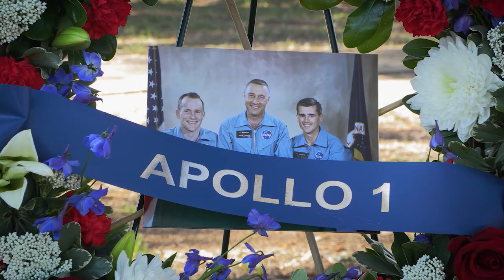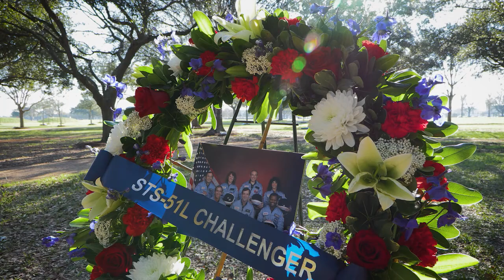International Space Station: Space to Ground: Crew-6: 01/27/2023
Credit: NASA Johnson